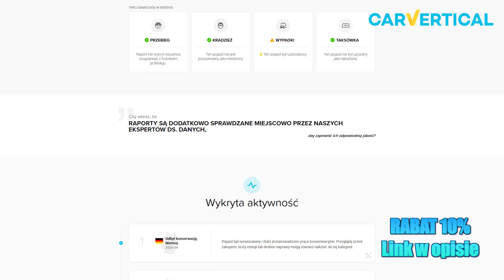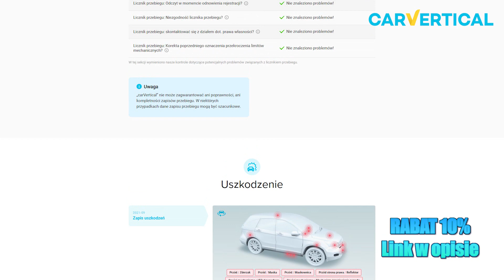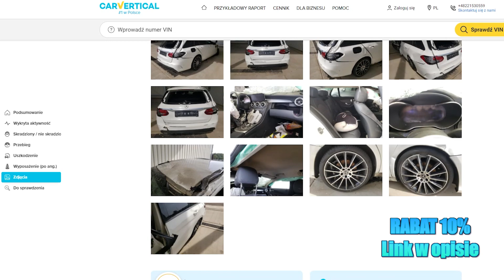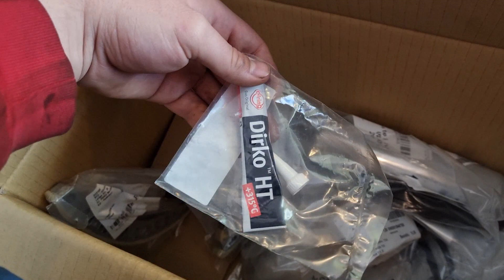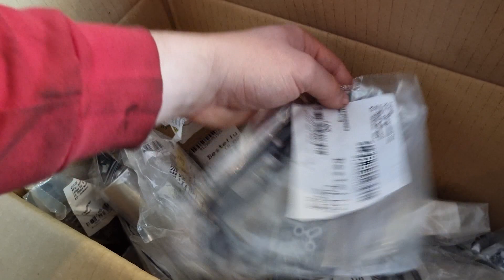Cz.5 ALU śruby doprowadzą do bankructwa. Ratuje silnik który miał być idealny. To są EKO rozwiązania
10% rabatu na raport twojego samochodu-

Potrzebujesz pomocy z autem? Nie jesteś pewny zakupu samochodu? Chcesz sprzedać samochód?
Dołącz do naszej grupy gdzie jest nas na ten moment 250 osób! Możesz to zrobić, wspierając mnie na patronite

Korzyści ze wspierania kanału:
✅ Moją pomoc poprzez kontakt telefoniczny i również na grupie
✅ Wgląd na to jakimi auta sprzedaje do Polski i wiele wiele innych!
I wiele innych wejdź w link na Patronite i SPRAWDŹ SAM ! 😁

Wsparcie przez normalny przelew (też dodaje do grupy i pomagam JUŻ OD 5zł!!) :
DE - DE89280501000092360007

Muzyka:
DJ Freedem - Cutting It Close
DJ Freedem - True Messiah
Bulletproof Mike - Vkie x rusina type beat
YouTube - FREE INSTRUMENTAL TRAP 11